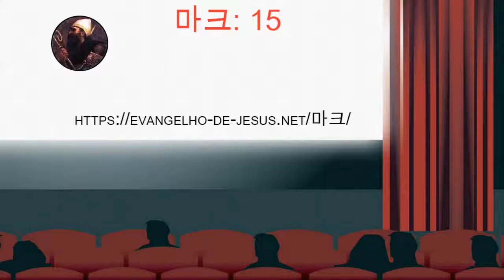15 - 마크에 따른 예수의 복음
성경에 담긴 하나님과 예수 그리스도의 가르침과 지시 - 성경 - 오디오